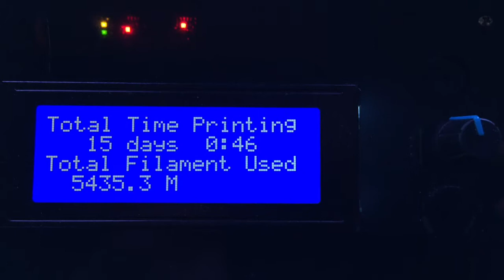Seemecnc Rostock MAX V2 3D PRINTER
3D PRINTER